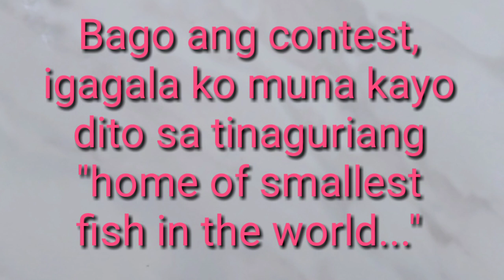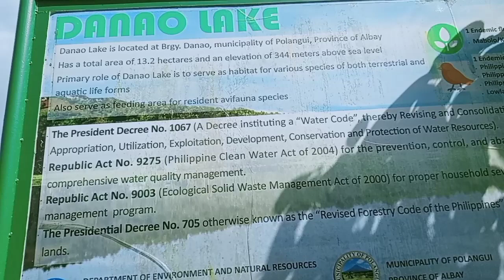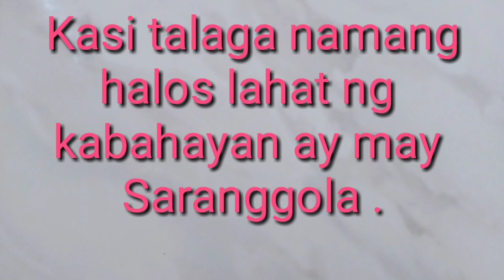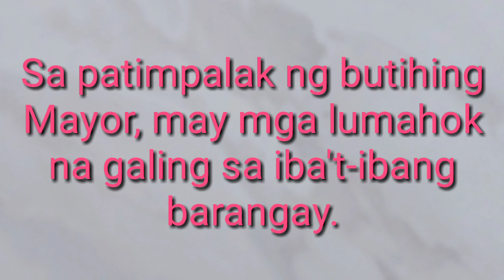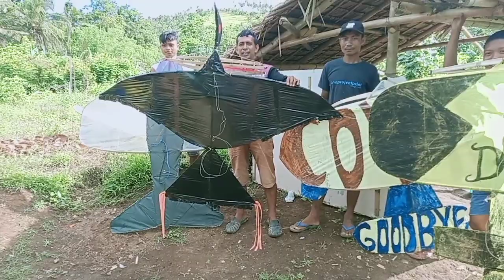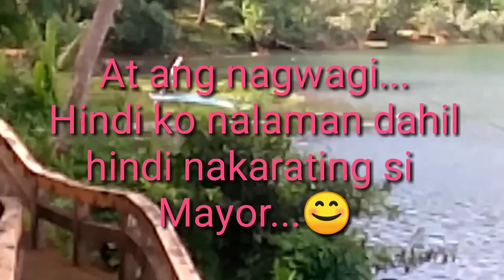Most Beautiful Kite Contest at Danao Lake, Polangui, Albay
Witness the Competition of the Most Beautiful Kite in town and explore in the event's place.